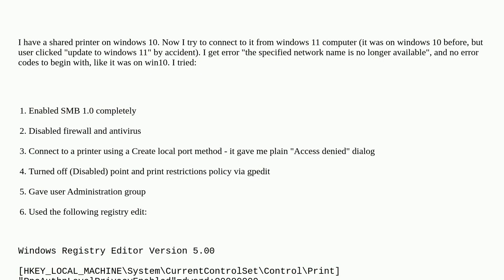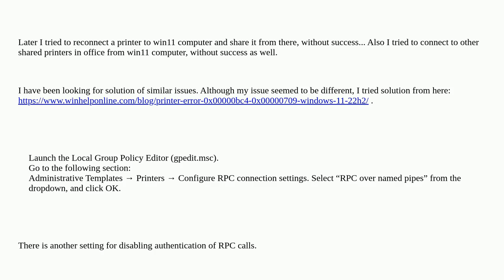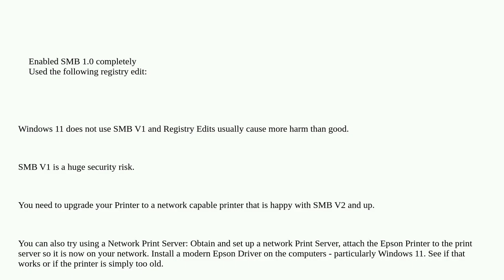Windows 11 - connect to shared printer, but it gives me error The specified network name is not a...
Windows 11 - connect to shared printer, but it gives me error The specified network name is not available

A special thanks goes out to the community

  networking printer windows-11